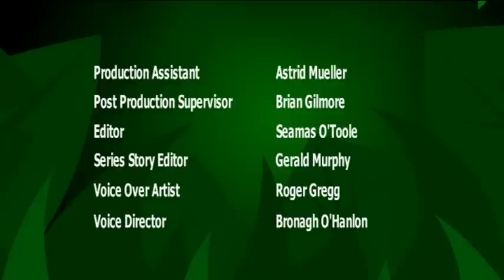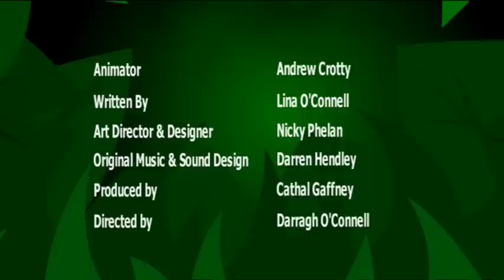I'm an Aardvark